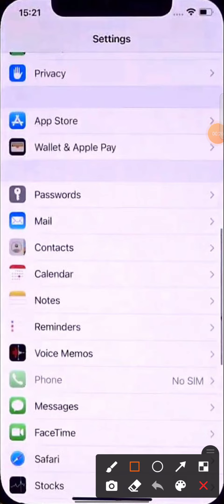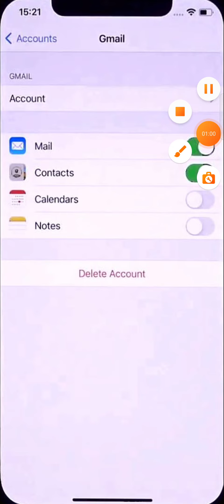sync google calendar with apple calendar in iphone 11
About Video